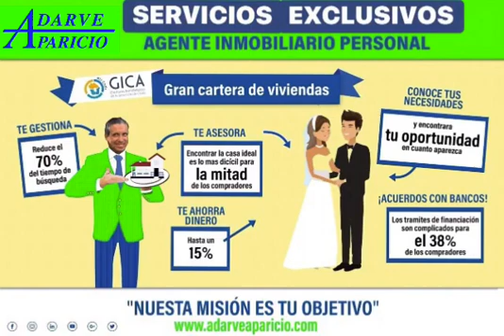SERVICIOS EXCLUSIVOS !!!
Tu Agente Inmobiliario Personal 🦸‍♂️

Nuestra misión es tu objetivo 🎯

Adarve & Aparicio
tu Inmobiliaria en jerez
desde 2002

📍Avda. Puerta del Sur 7
local 2 bis, Puerta Bahía
Jerez de la Frontera